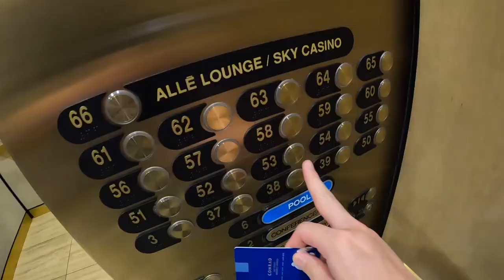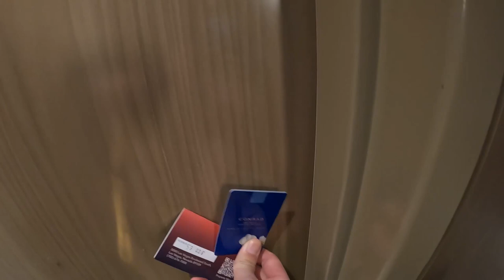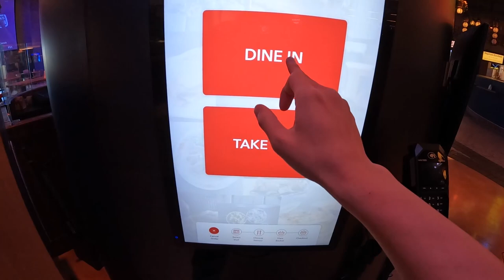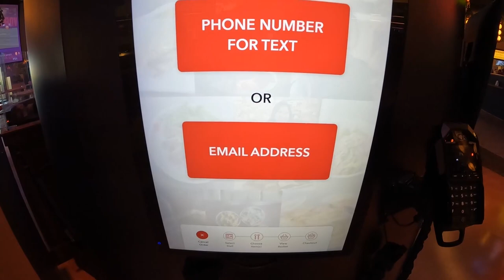Stay at Conrad Las Vegas Resort World | Las Vegas' Newest Huge Hotel!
I stayed at Resorts World Las Vegas, which just opened in June 2021.
It is a huge hotel with three brands: Hilton, Conrad and Crockford.

Fee: $150
Room: PREMIUM ROOM
Comments:It was somewhat Asian style.

0:00 Introduction
0:30 Arrival at the hotel
01:07 Room tour
02:58 Fancy toilets
03:15 Food court
04:49 Walk around the hotel
05:43 Breakfast
06:40 Pool